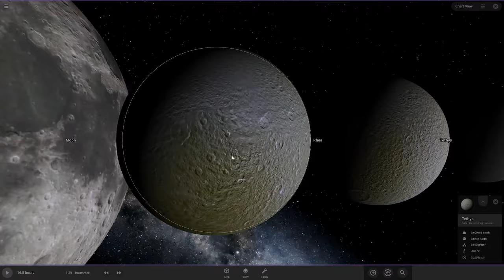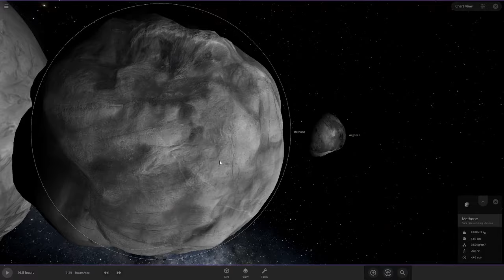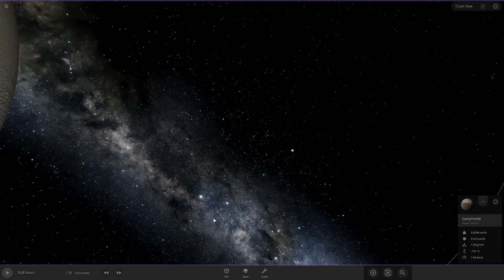Moons Size Comparison | Cinematic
Hi! Today we will look at moons by size. I Used fewer moons for this version. So Yeah, Enjoy!